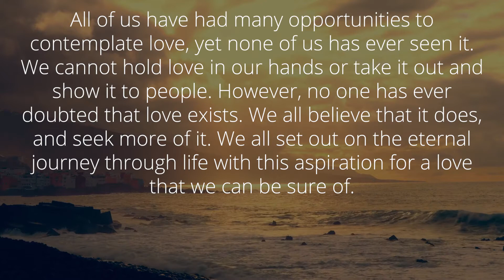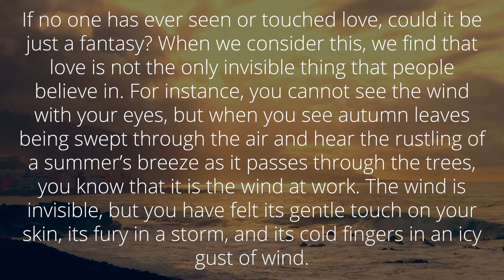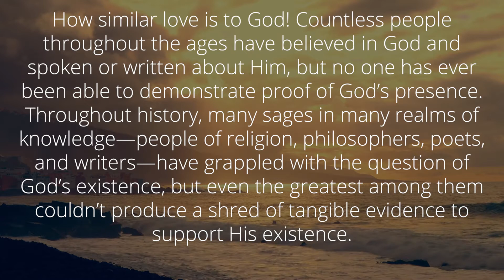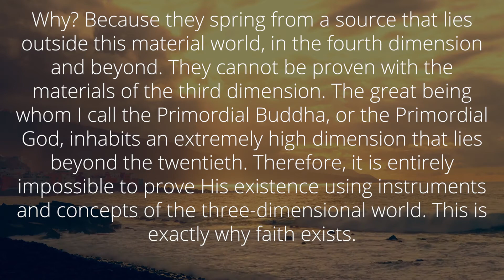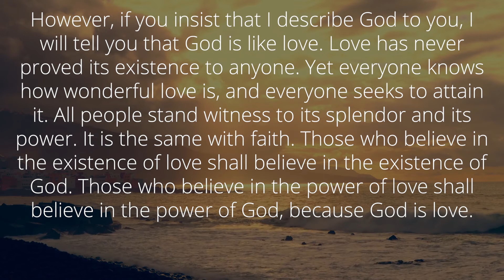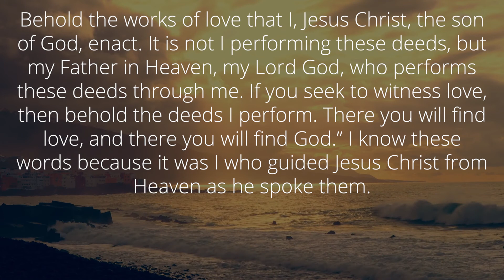The Laws of the Sun | Chapter 3 - Section 2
An unofficial audiobook of The Laws of the Sun, by Ryuho Okawa.

English Translation by Happy Science.